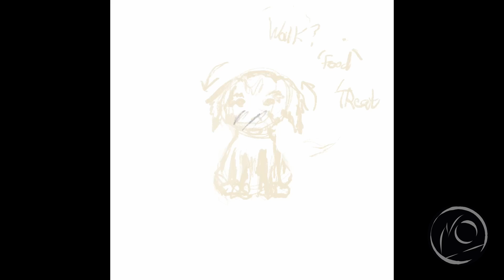Procreate Collection Showcase #1 - NoPurposeIndie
A collection of some of my first pieces using Procreate. Still getting used to Drawing ON-Screen but loving it.

A particular thing I like to do is draw the character models of my Gposer friends in FFXIV and put them on magazine covers amongst other things.